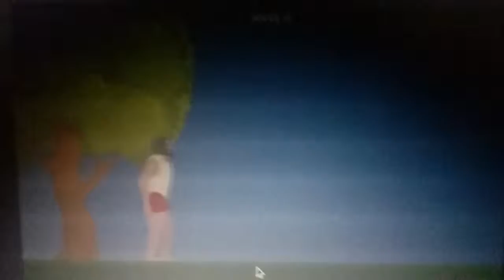18+ BLOODIEST FLASH GAME I'VE EVER PLAYED!!!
This game is called Short Life, basically it's happy wheels but you walk through tons of obstacles in order to stay alive and win the level.
I will be trying to show every, EVERY single death I can possibly find.

If this video gets at least 10, 10 likes on it, then I will play it again.